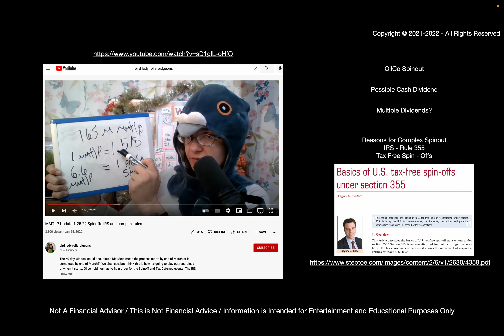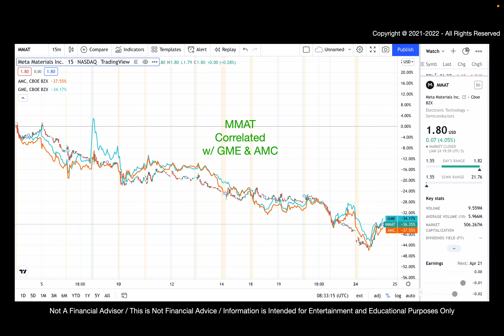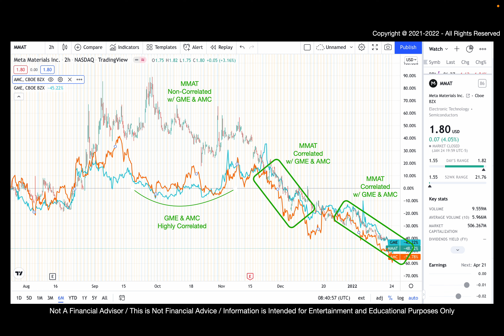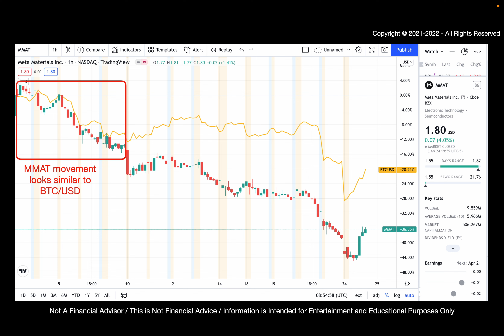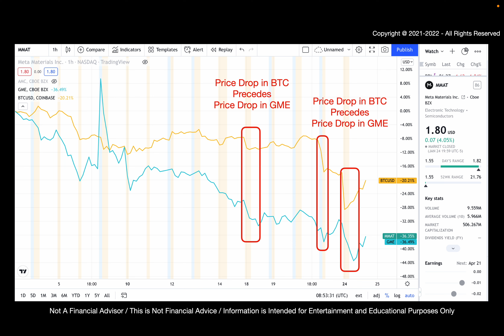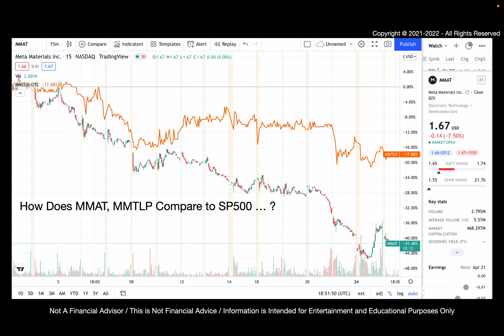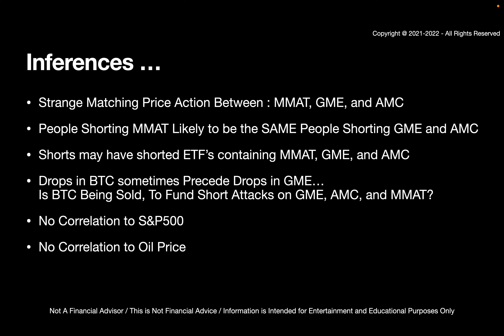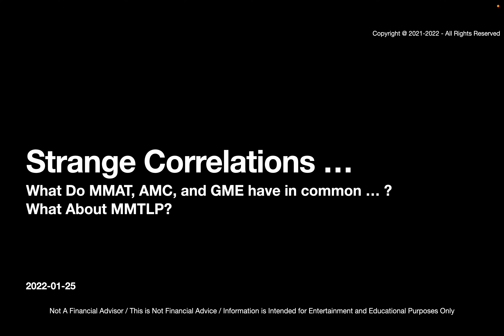Some Strange Correlations (MMAT, GME, AMC, and MMTLP)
Comparing MMAT price action against GME and AMC...
Examining BTC price movements, and GME reactions ...